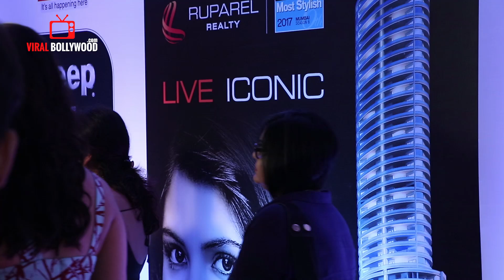Shraddha Kapoor at HT Most Stylish Awards 2017 | Viralbollywood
Watch Shraddha Kapoor at HT Most Stylish Awards 2017 | Viralbollywood